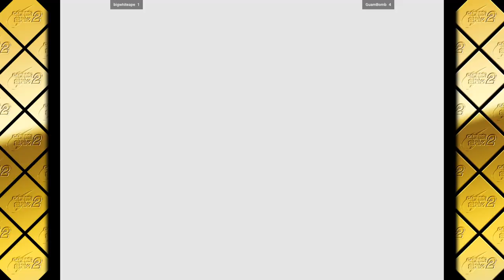CVS2 - bigwhiteape VS GuamBomb 🇨🇦🇺🇸